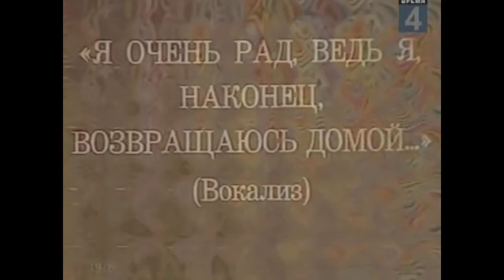Eduard Khil Trololo 1976 Concert but without Eduard Khil